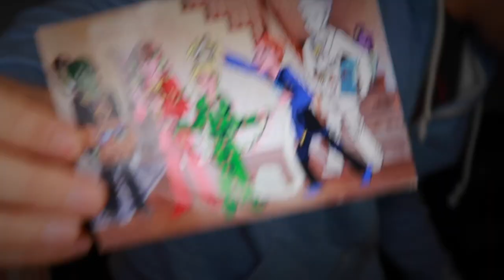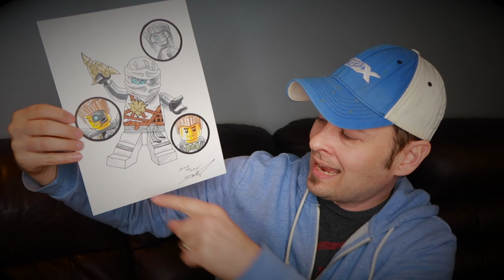FAN MAIL REACTION & DAN VEESENMEYER!!!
Hi friends - If you like reaction videos to fan mail type stuff then you might like this video. However, if you don't like reaction videos to fan mail type stuff then you probably won't like this video and you can just skip it and go watch one of my other videos where I do something different other than a reaction video to fan mail type stuff.

The Characters
Vancouver BC
V6H 3Y4

This video has something really cool in it and it has something to do with a giveaway on my channel when I hit 10,000 subs!

Dan's twitter - @dveese

If you don't know me, hi I'm Brent, I'm a voice actor in cartoons and stuff. If you haven't checked out my vids, did you know I have one of the studio we record Ninjago in? Did you know I do 7 mins of improv as Zane? Did you know I go to Toys R Us and buy myself! Best vid to see is my home page where there's a 3 min highlight clip from my vids. And lastly, did you know I have interviews with the cast from Ninjago!!!